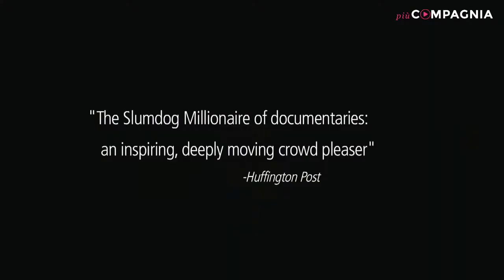Cinema Classroom - Conversazione tra Sara Funaro e Silvia Lucchesi.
Conversazione tra Sara Funaro, assessora all’Educazione e al Welfare del comune di Firenze e Silvia Lucchesi, direttrice dello Schermo dell'arte. La conversazione affronterà il tema “ambiente” in riferimento ai progetti rivolti alle scuole dell’Assessorato all’Educazione del Comune di Firenze, a partire da riflessioni sui film "Quello che verrà è solo una promessa" di Flatform, "Waste Land" di Lucy Walker, "Watermark" di Jennifer Baichwal e Edward Burtynsky.
Live lecture realizzata per Cinema Classroom, il programma dello Schermo dell'arte dedicato a docenti e studenti delle scuole secondarie di II grado dei quartieri periferici di Firenze e dei comuni limitrofi dell’Area Metropolitana.

Progetto realizzato grazie al contributo di Fondazione CR Firenze nell’ambito di “PARTECIPAZIONE CULTURALE”

12 – 17 aprile 2021
Sala virtuale Più Compagnia